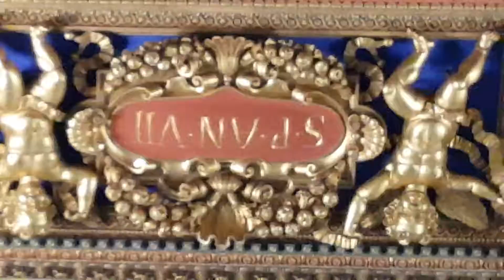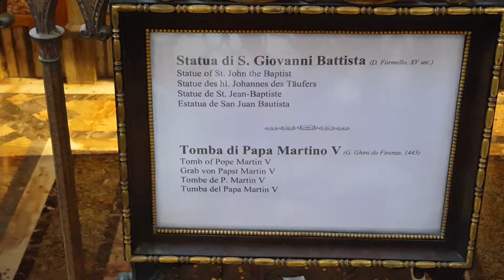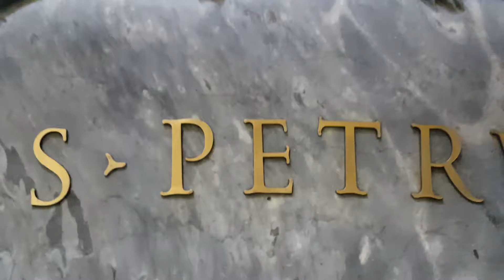June 6, 2018(6)